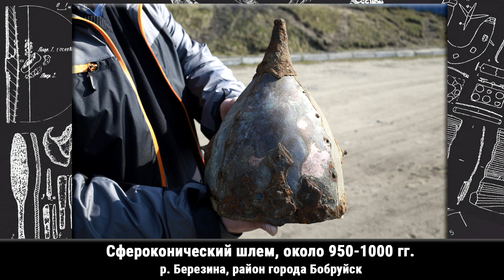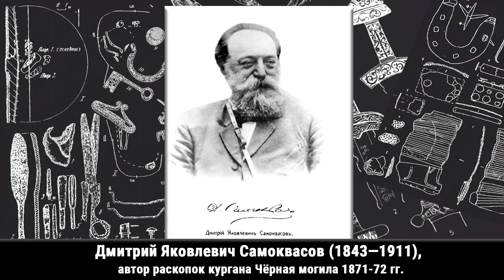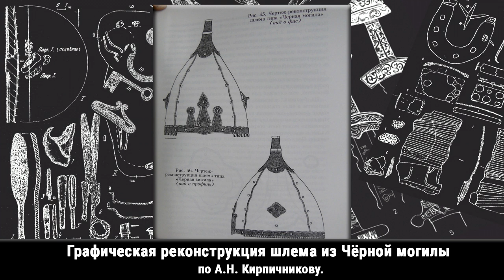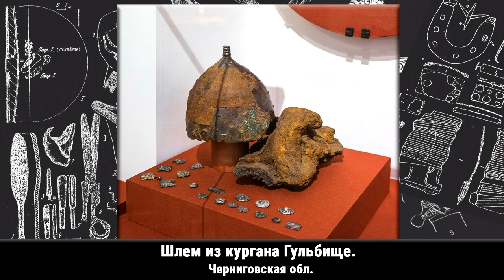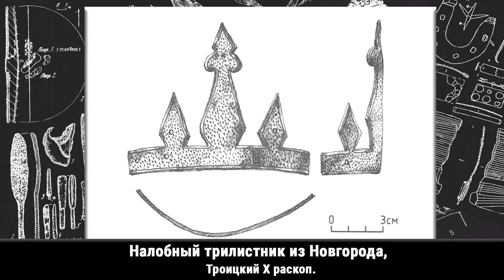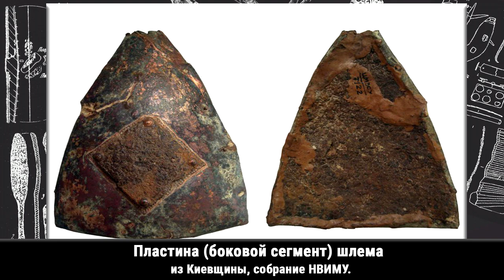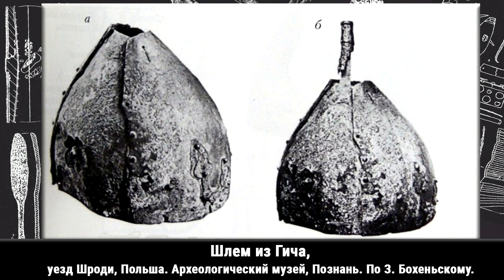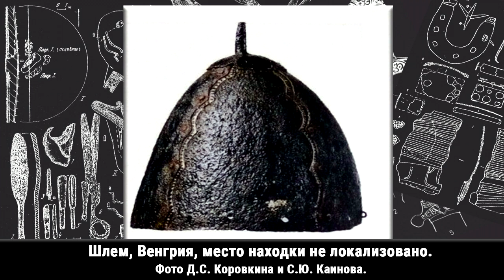Вестник военной археологии. Золочёные шлемы древней Руси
Клим Жуков. Вестник военной археологии. Золочёные шлемы древней Руси.

Ссылки:
Кирпичников А.Н. Раннесредневековые золочёные шлемы. СПб, ИПК «Вести», 2009.

Папакин А.Г. Шлемы типа «Чёрная могила»: новые находки и проблемы происхождения.